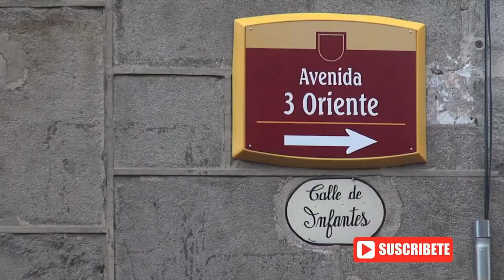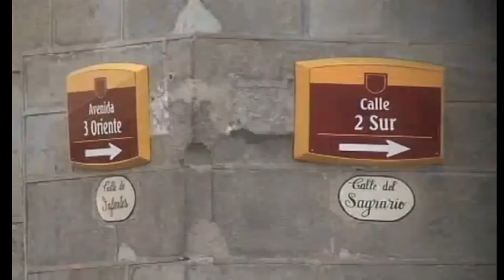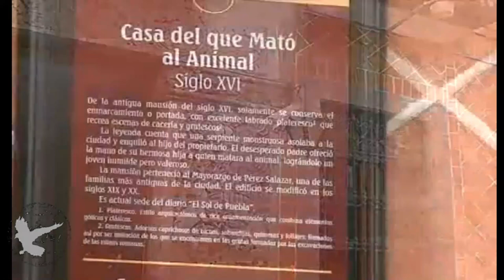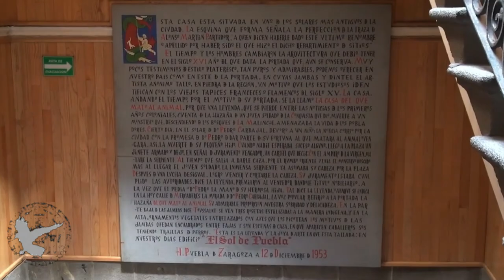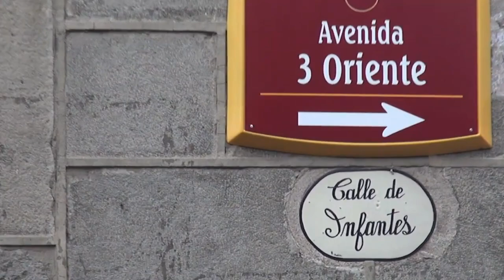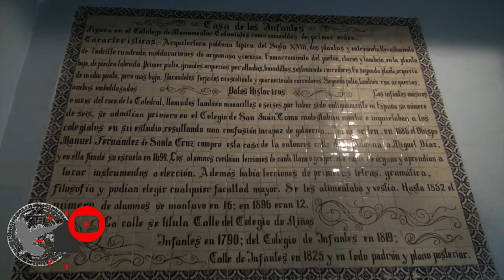EL QUE MATÓ AL ANIMAL